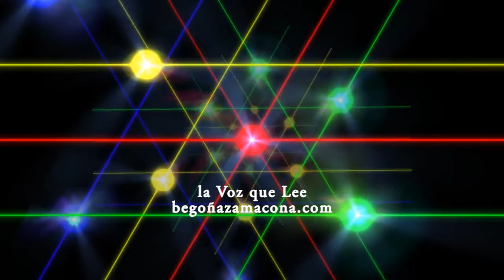LECTURAS NOCTURNAS Step by step*Paso a paso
Esta noche os leo  una canción:
STEP BY STEP*PASO A PASO
atribuida a Annie Lennox o Whitney Houston (una de las dos)